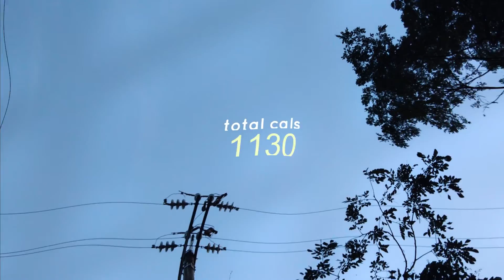WHAT I ATE IN A DAY | 1200 cals